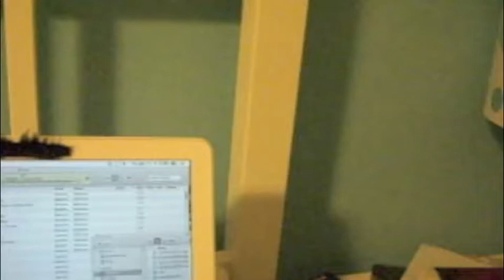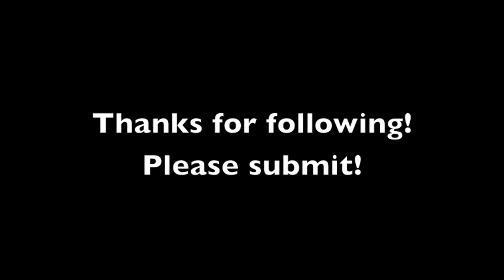Beard Way - Seneca Crane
Thanks for all the follows and support! In return, I give you this video of me making a fool of myself!

**Lyrics**
You are my fire
My one desire
Believe when I say
I want it beard way

You are a work of art
When you say

Aint nothing but a beautay
Tell me why
This blog could be a mistake
Tell me why
I always wanna hear you say

I do admire
My love is dire
But I want it beard way

I do admire
Yes I know
There's now way

Now I can see that you're all that I want
Not the way that it used to be, yeah

My one desire
I want, I want, I want, I want

Just want to see you
Aint nothing but a beaty

Cause I want it beard way.